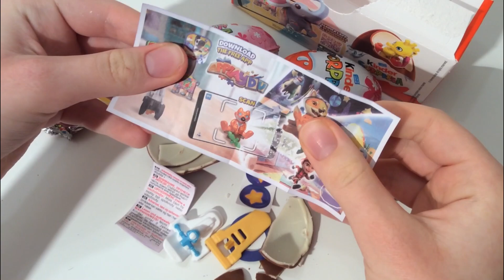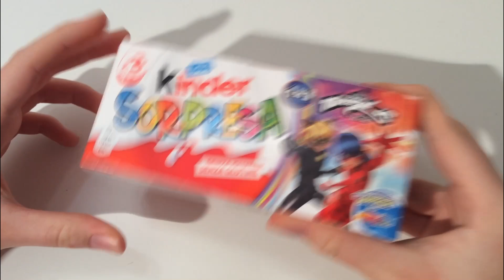Ladybug VS Ladybug Maxi Kinder Surprise ASMR Unboxing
kindersurprise kinder ladybug miraculous ladybugVS Ladybug maxi kinder Surprise Maxi ASMR Unboxing is a video opening. We opened Kinder Surprise egg dedicated to ladybug miraculous maxi Collection and showed the surprise inside. ASMR is a fun and relaxing experience because it allows us to hear the natural sounds of the Opening. Unboxing is an anti-stress experience. The daily life of all of us is very hectic and stressful. We must try to fight the stress. sit back in your comfortable armchair with a cup of hot coffee and relax by watching ladybugvs ladybug maxi kinder Surprise Maxi ASMR Unboxing video. We recommend following a balanced diet. Chocolate contains a lot of sugar and should be consumed with caution.